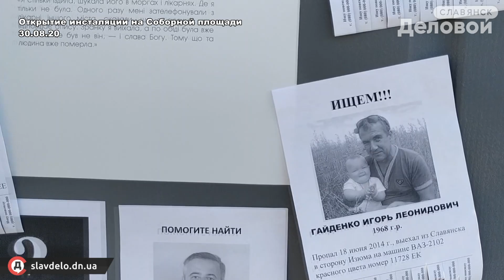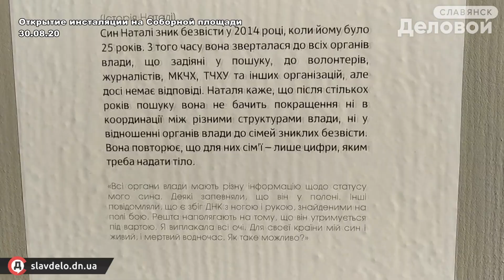Двери: инсталляция в Славянске